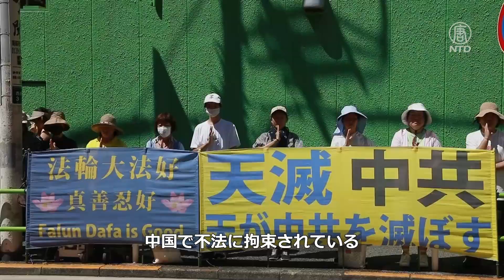海外の息子が中国の父を救出 日本の議員が声援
山東省日照市の法輪功学習者丁元徳さんは、今年5月に中国共産党（中共）に不法に拘束されました。その息子の丁楽斌さんは海外で救出活動を続け、国際的な関心を呼びかけています。先日、日本の議員も連名で中共に丁元徳さんの即時釈放を求める声明を発表しました。

預金種目：普通預金
口座番号：2158157
口座名義：ﾄｸﾋ)ｴﾎﾟｯｸﾒﾃﾞｨｱ